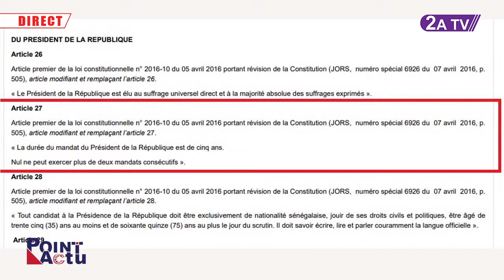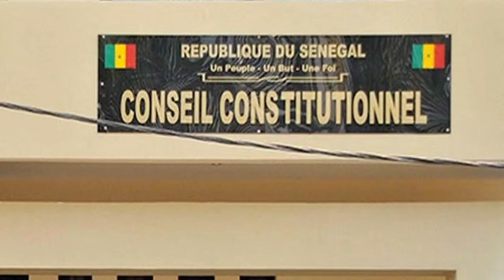Macky out pour 2024, Le F24 maintient la Pression - SONKO & Barth dans...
Macky, un discours tronqué ? - sortie de Yewwi et Sonko - Barth toujours haine avec… ?